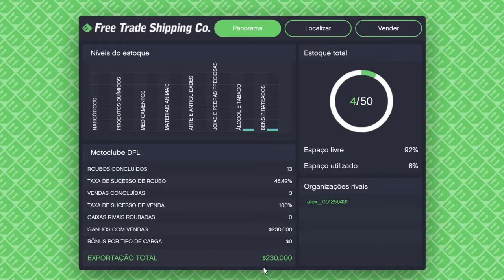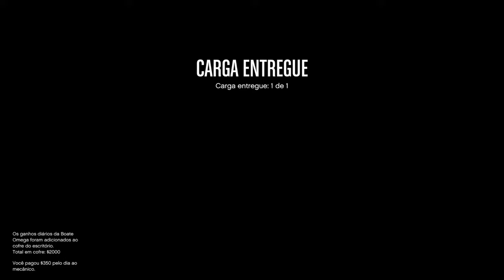GTA 5 ONLINE. - ROUBANDO PRUDUTOS PARA O HANGAR